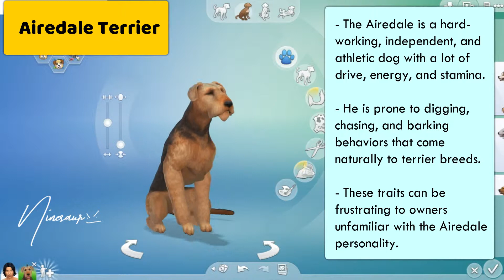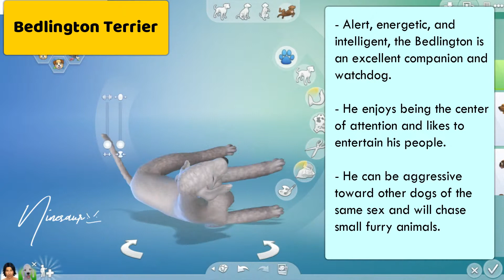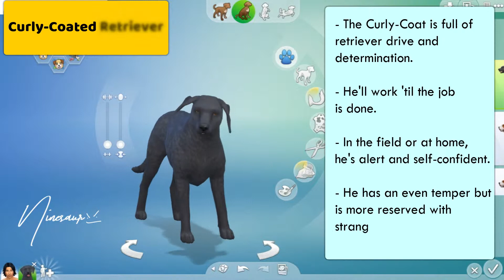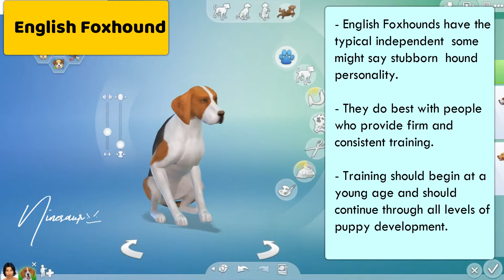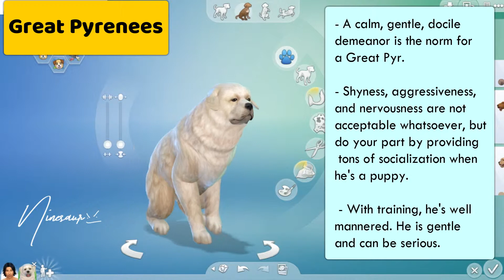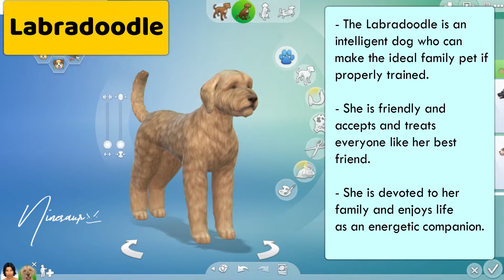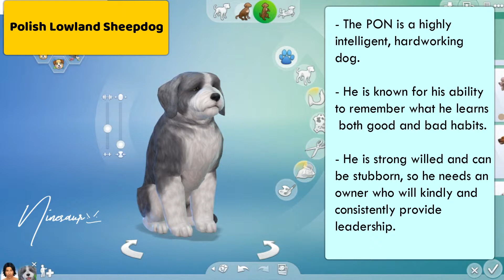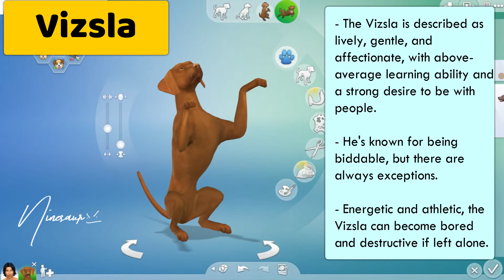✨72 LARGE DOG BREEDS SIMS 4 ✨ NINESAUR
Finally finished the sims 4 large dog breeds list! This is a series together with the small dog breeds. Bonus breeds are included by the sims. I am still thinking if I will also produce an informative cat breeds video using the sims 4. For now this something I am happy to be on my archive folder. Enjoy!

🌸 To everyone who watched and engaged on this video,
thanks you so much for supporting me! 🌸

🎵 Credits on the awesome songs and artists 🎵

Jack in the Box Silent Partner
Dog Park Silent Partner